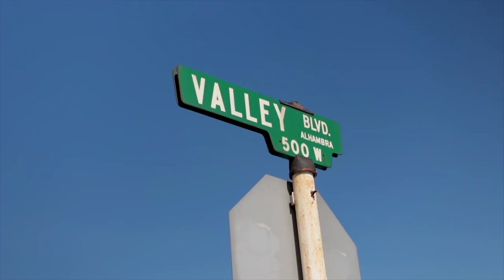TRYING 10 GREAT MEXICAN AMERICAN FOOD DISHES | Fung Bros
FOLLOW NELSON